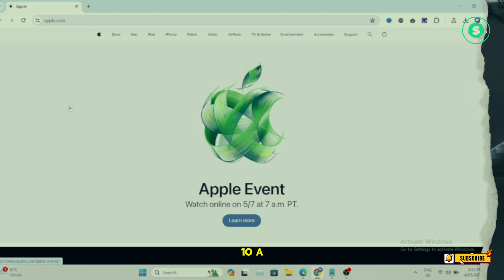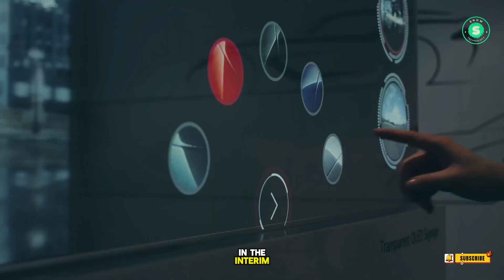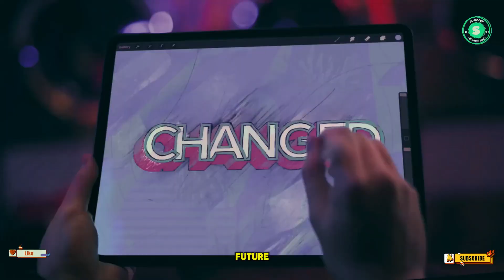Apple Event 2024 Hints at First New iPads!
Unveiling the Future: Apple’s Game-Changing iPads! Join us as we take a thrilling deep dive into Apple’s upcoming event, where the spotlight is set to shine on the new iPads for the first time in years. This isn’t just a tech update - it’s a revolution in the making! From OLED screens to redesigned Pencils and Magic Keyboard cases, we’re exploring it all. Get ready to witness how these innovations are set to transform our digital experiences. Don’t miss out on this exciting journey into the future of technology. Stay curious, stay amazed, and keep exploring the world of tech with us!